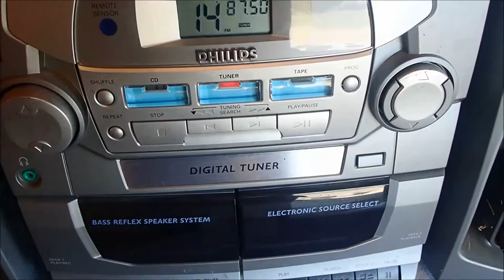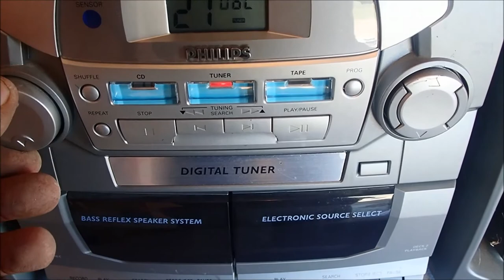BigIron Auctions GA3958 Microwave, Dorm Fridge, CD Player, Fans